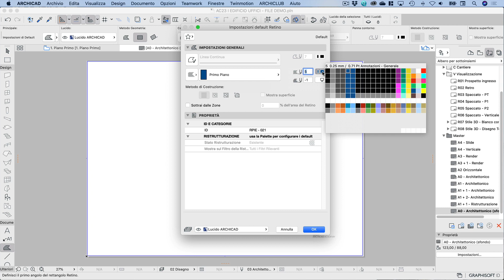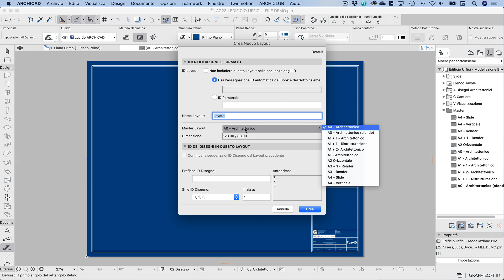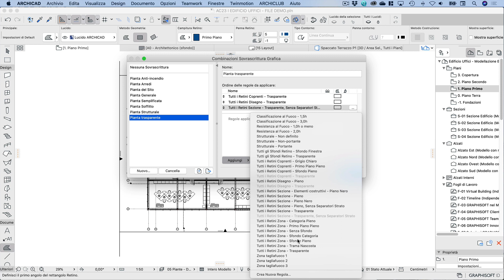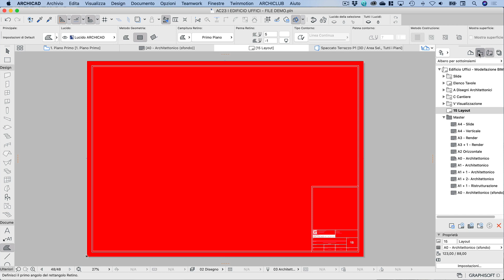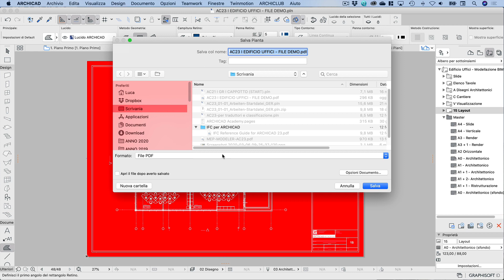Come creare in ARCHICAD una tavola di presentazione con tratto bianco e sfondo monocolore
Puoi approfondire la tua conoscenza di ARCHICAD con i miei video corsi che trovi in ARCHICAD Academy

In questo breve video tutorial ARCHICAD ti spiego come creare in ARCHICAD una tavola di presentazione con tratto bianco e sfondo monocolore usando Retini e Set di Penne

Questo video tutorial è stato registrato con ARCHICAD 23 ma la funzione descritta è presente anche nelle versioni precedenti